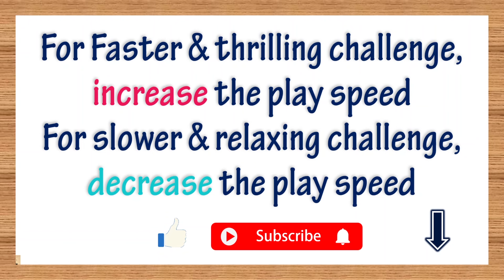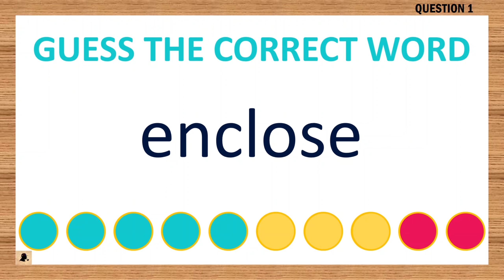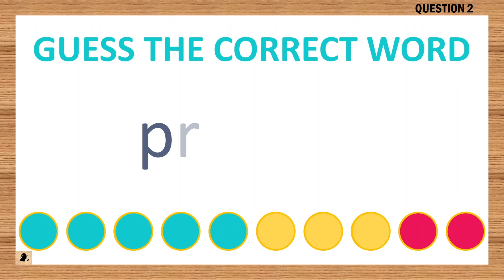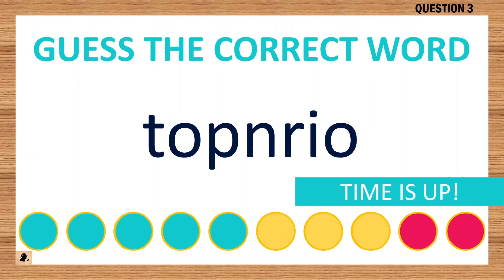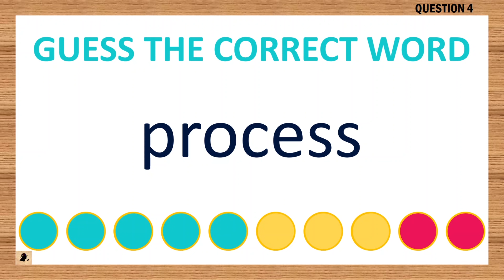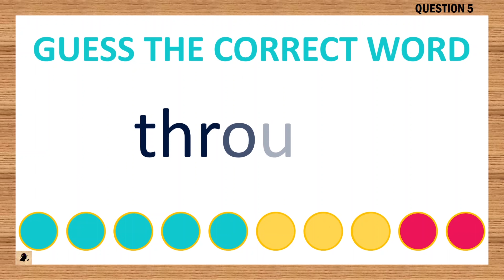[Scrambled Word Game] Can You Unscramble These Words? 7 Letters